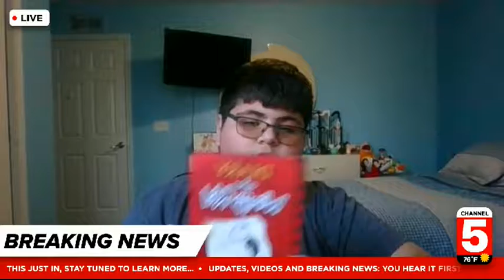Monday, November 8 Falcon Nation News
News of the day from JJ!